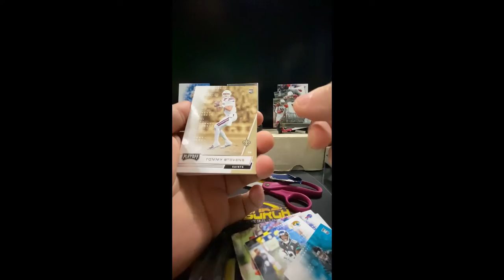FREE JUSTIN HERBERT? 2020 PLAYOFF FOOTBALL CELLO GIVEAWAY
10 Rolls Dymo 1744907 Compatible 4XL Internet Postage Extra-Large 4" x 6" Shipping Labels, Strong Permanent Adhesive, Perforated

100 Poly Bubble Mailers #5 Self Sealing - 10.5 x 15.25 inch By ValueMailers

50 LP Record Book Box Mailers & 50 Corrugated Insert Pads